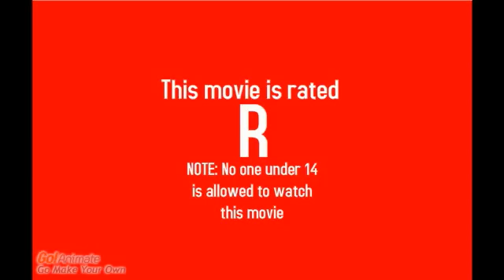MPAA Rating R